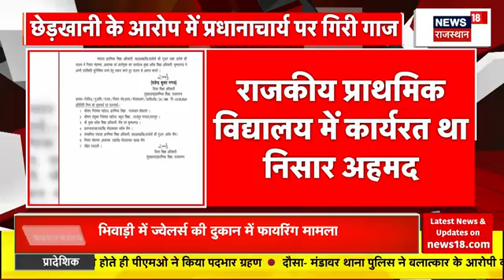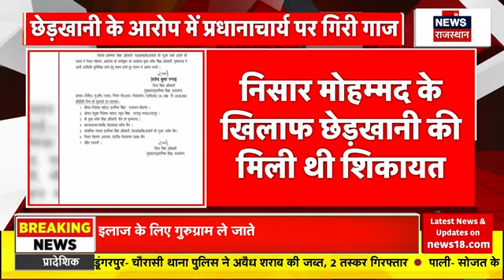Rajasthan News: SMS अस्पताल में महिला डॉक्टर ने Resident Docto पर लगाए गंभीर आरोप | Jaipur News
Rajasthan के Jaipur स्थित SMS Hospital से एक चौकाने वाला मामला आया है.  SMS Hospital की एक Female Doctor ने साथी Resident Doctor पर उत्पीड़न के आरोप लगाए हैं. देखिए क्या है पूरा मामला...